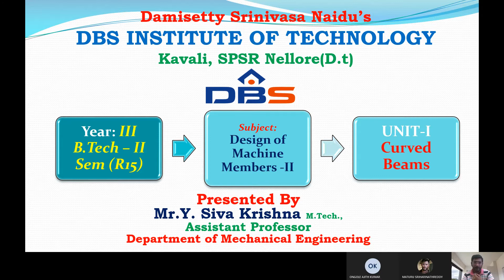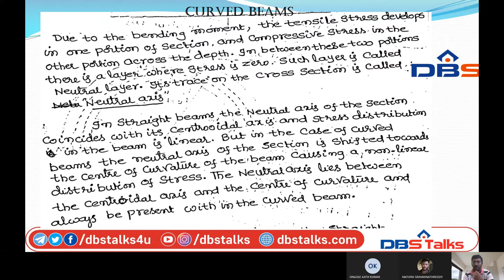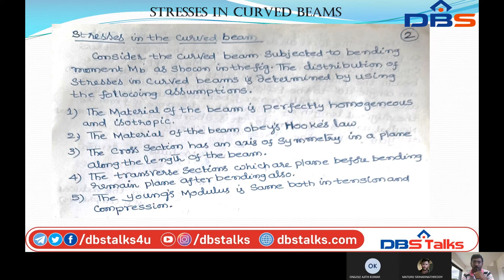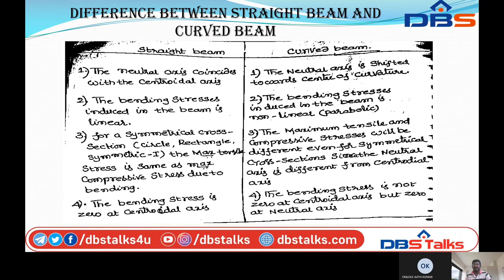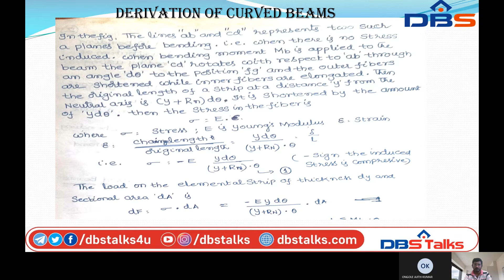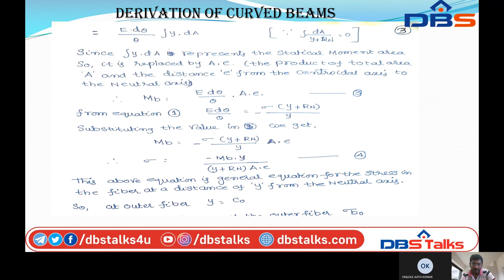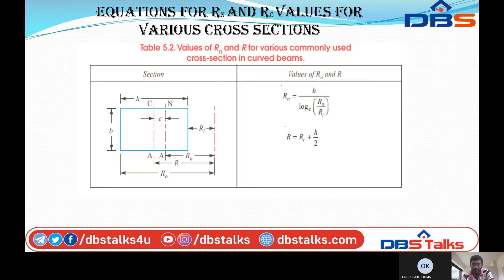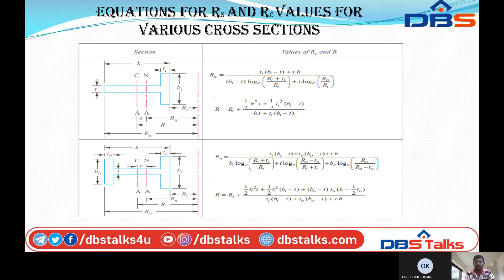Curved beams | Design of Machine Members -2 | Mechanical Engineering | Online Education | DBS Talks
Curved beams. Watch the Concept Of Curved beams In Design of Machine Members -2 Subject From Mechanical Engineering Department On DBS Talks.

Name of the Subject              :-  Design of Machine Members - 2
Year                                          :- III B.Tech - Il Sem
Unit No                                     :- 1
Unit Name                               :- Performance Characteristics Of Electronic Instruments
Topics                                      :- Curved beams, the difference between curved & straight Beams,
                                                     Nomenclature of curved beams, Derivation of curved Beam, Equations
                                                     for Rc  & Rn for various cross-sections